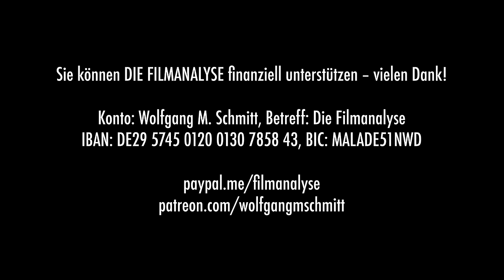Geht das? Netflix verfilmt Cixin Liu: 3 BODY PROBLEM – Kritik & Analyse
Netflix verfilmt mit der Serie „3 Body Problem“ den Weltbestseller „Die drei Sonnen“ von Cixin Liu. In acht knapp einstündigen Episoden erzählt die erste Staffel den ersten Teil der Trisolaris-Trilogie. Die bange Ahnung, dass wir möglicherweise im Universum nicht allein sind, bestätigt sich. Durch eine mysteriöse Nachricht von Trisolaris erfahren die Menschen auf der Erde von der bevorstehenden Invasion durch die Trisolarians, die aufgrund des unstabilen Klimas ihres Heimatplaneten Zuflucht auf der Erde suchen. Während die Menschheit versucht, sich auf die drohende Bedrohung vorzubereiten, stellen sich existenzielle Fragen über die Natur der Zivilisation und die Zukunft des Universums. Die Erzählung erforscht Themen wie Wissenschaft, Politik und Menschlichkeit in langen, ausführlichen Exkursen, die Serie aber strafft dramaturgisch manche Details und ist viel mehr handlungsgetrieben. Vor allem stehen dem Zuschauer mit fünf ehemaligen Oxford-Absolventen Identifikationsfiguren zur Verfügung, die einen zwar unkompliziert durch die Serie führen, aber die Atmosphäre des Romans in den Hintergrund rücken. Mehr dazu von Wolfgang M. Schmitt in der Filmanalyse!

Literatur:
Cixin Liu: Die drei Sonnen. Heyne.
John Wilkins: Die Welt auf dem Mond. Der neue Planet. Tectum.

Wolfgang M. Schmitt
V&R-Bank Neuwied – Linz
IBAN: DE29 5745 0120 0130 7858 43
BIC: MALADE51NWD